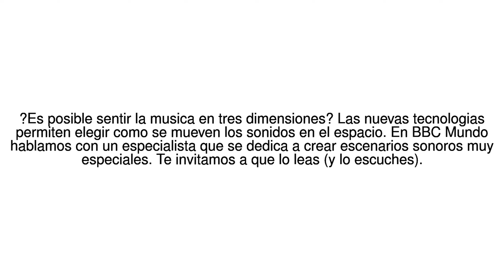Noticias del Mundo 3D y envolvente: estas son las innovaciones en la tecnologi... 15/06/17